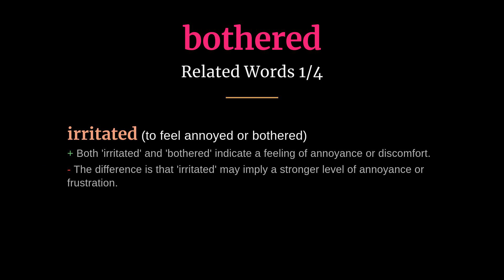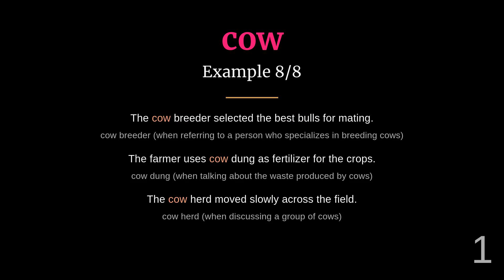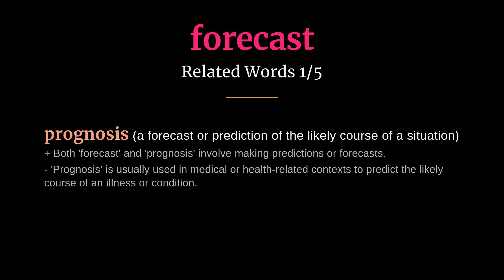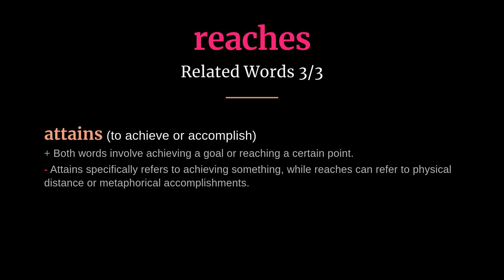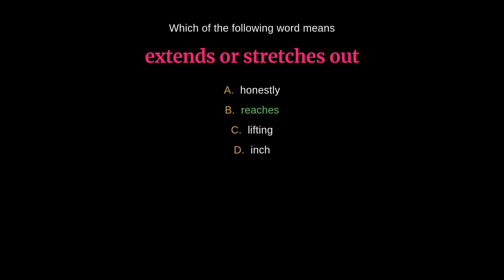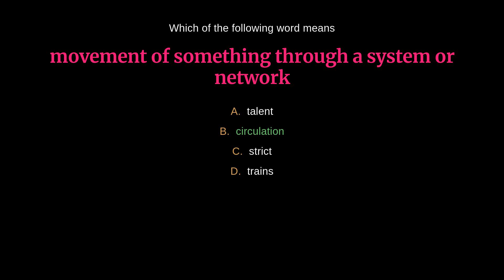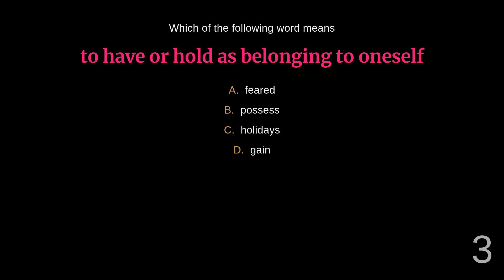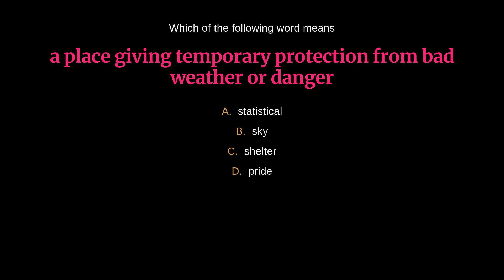Master English Vocabulary: High-Frequency Words - Day 314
00:00 - Introduction
00:03 - Bothered
00:31 - Broadcast
01:04 - Chase
01:36 - Circulation
02:07 - Communicate
02:41 - Cow
03:08 - Damaging
03:40 - Forecast
04:26 - Honestly
04:54 - Instantly
05:21 - Invariably
05:55 - Possess
06:28 - Reaches
06:56 - Shelter
07:32 - Wells
08:00 - Quiz
15:33 - Outro